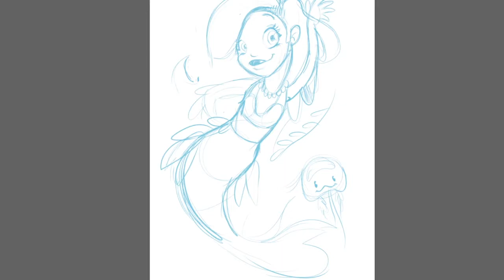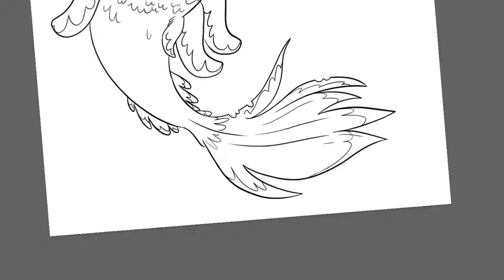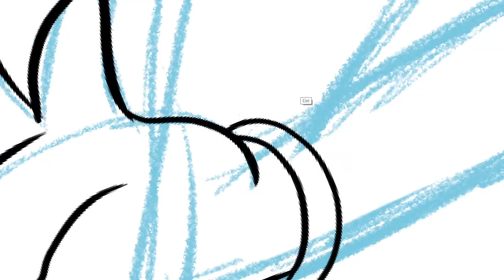How to draw Ariel mermaid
Making Off- speed drawing Sirena y pulpito

Música
"Love Now" de Eveningland

***Nota De Confinamiento*** (especial cuarentena)
Si tenéis o conocéis gente con niños pequeños que queráis pintar los dibujos, y al descargar directamente de Facebook os salen de baja calidad.
Podéis escribirme y dejarme un correo electrónico para enviaros todos los dibujos!!
También si queréis algún dibujo especial para los niños que cumplen años en estas fechas decidmelo!!(Es gratis!)